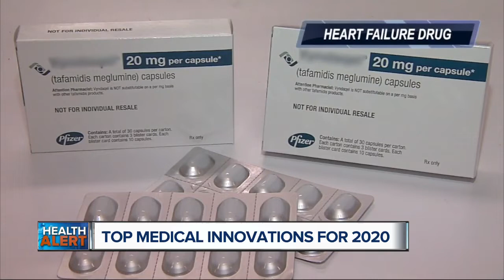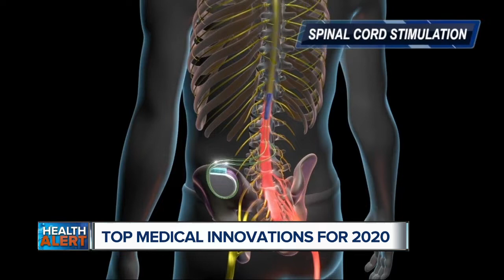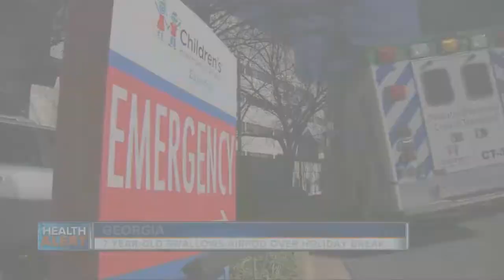Top medical innovations for 2020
We're looking at the top medical innovations that could change lives in 2020.